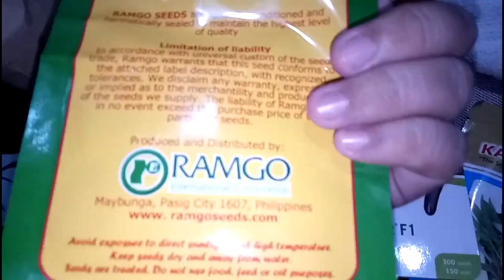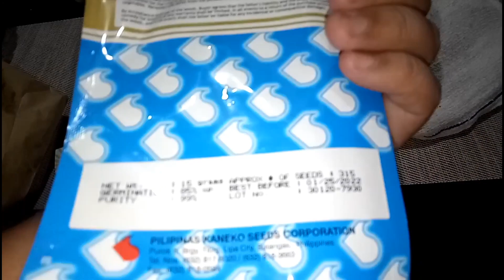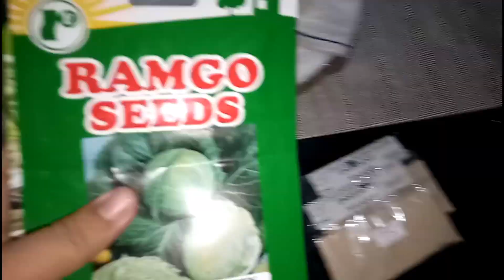Magtanim para iwas gutom!! + milo pancake| OURFAMILYBUDGET